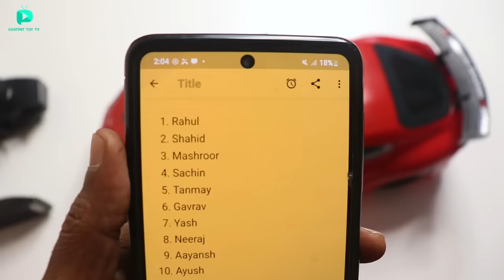RC Toyota Supra MK5 Vs RC ProMoto Bike Who Will Win ?- Chatpat toy TV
Dosto aaj ki video mai maine comparision kiya rc supra mk5 aur rc promote mx bike ke bixhme yeh dono bohat jayda fast bohat powerfull hai